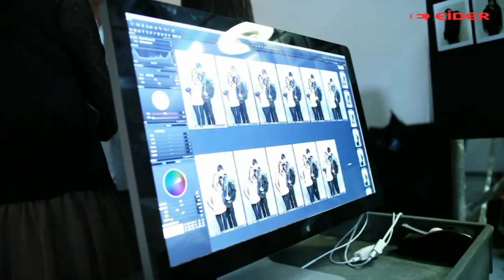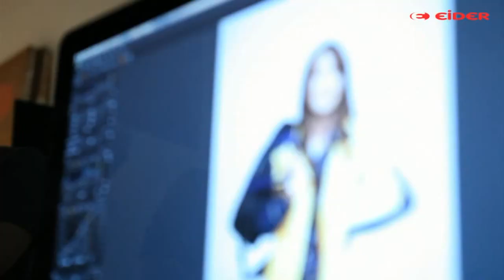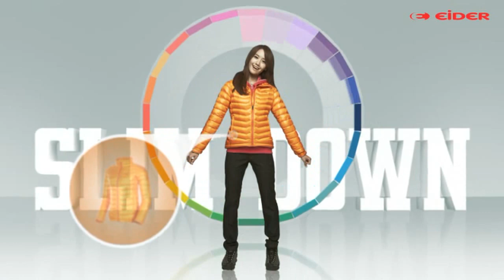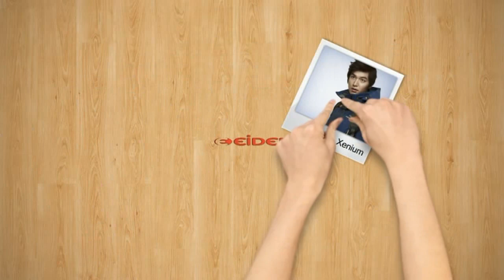(RE-UP) HD Yoona (SNSD) CF - Eider [full] Pre Launching Sep06.2011 GIRLS' GENERATION LEEMINHO 720p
Reuploaded from aslotussmusic because it was private
Original Description: 2nd EIDER FRIENDS YOONA & MINHO , Film Open : Sep 16, 2011
(Bishop Area Rock Climbs Aug09.2011)
110906 소녀시대 윤아 이민호 아이더 프리뷰 110916
snsd yoona leeminho minho eider cf commercial film behind the scenes imyoona bishop area rock climbs sonyuhshidae soshi sonyeoshidae girls'generation 少女時代 소녀시대 윤아 임윤아 이민호 아이더